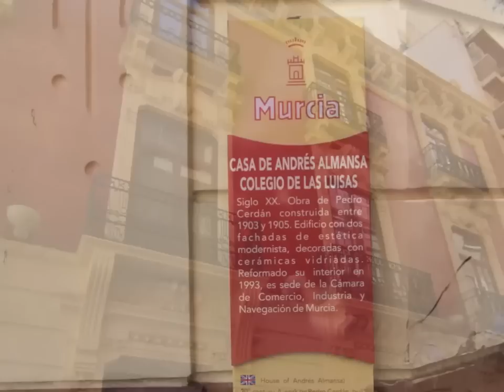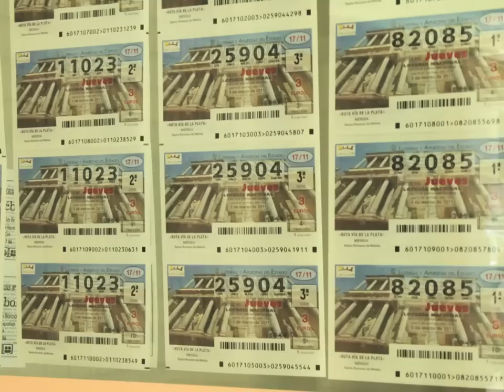Plaza de San Bartolomé de Murcia (MURCIAenGPS)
Vídeo sobre la Plaza de San Bartolomé en Murcia incluido en la guía de viaje digital de Bluguía "MURCIAenGPS", disponible en App Store (iTunes) y Android Market.